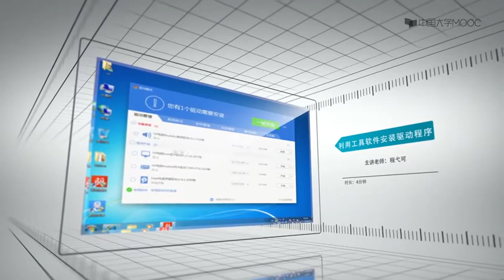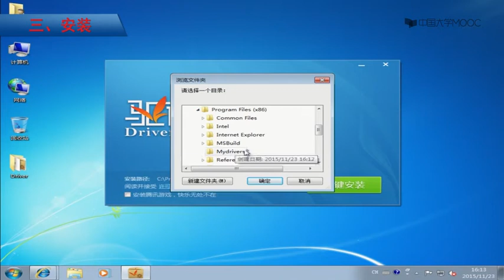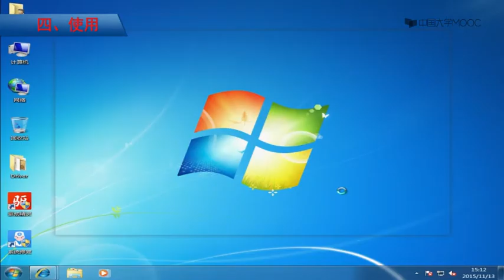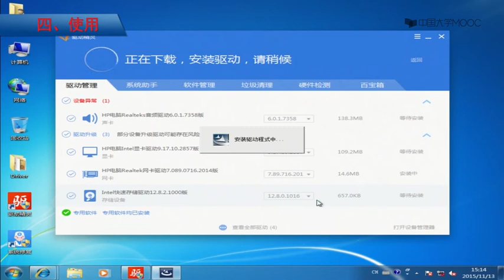4.4 利用工具软件安装驱动程序 【计算机的组装与维护】